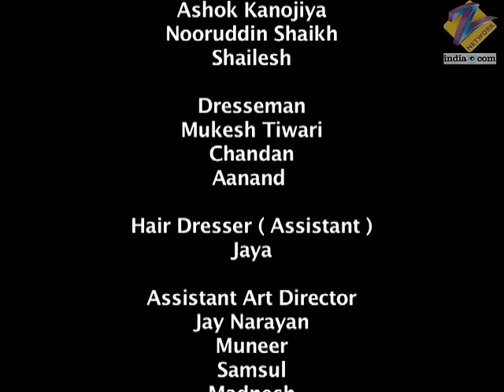Chhoti Bahu | Ep.419 | Rajjan क्या करने आया है Radhika के घर? | Full Episode | ZEE TV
Rajjan warns the Purohits against letting Radhika near Abhay. He abducts Radhika on her way to Chandanpur. Sushil invites the Purohits for Arjun's accession as the 'RajPurohit.